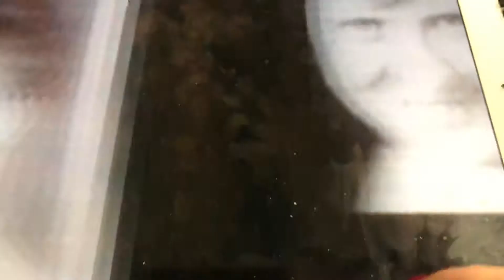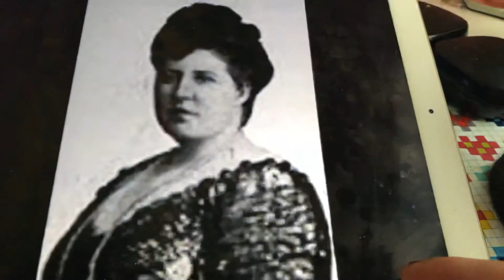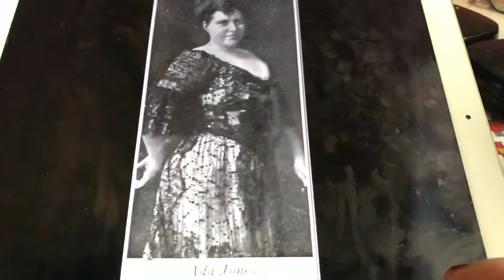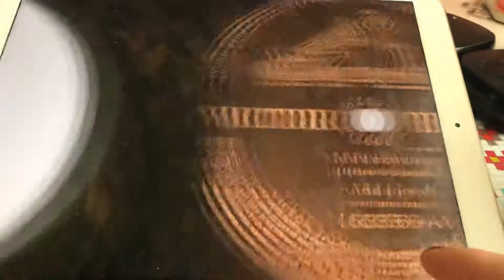See saw Ada Jones